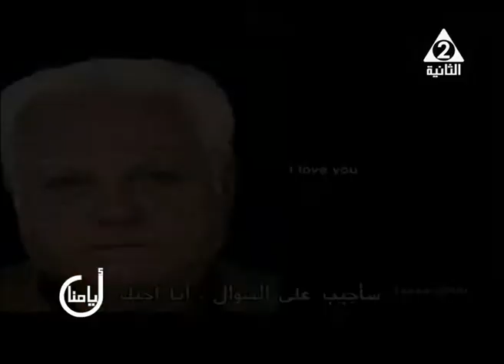برنامج أيامنا أخراج ريمون عزمي - وائل فاروق الثلاثاء 23 يناير 2018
برنامج أيامنا أخراج ريمون عزمي - وائل فاروق الثلاثاء 23 يناير 2018 اعداد هبة يوسف - رضا راشد تقديم حازم ابو السعود  شريف الجيار استاذ النقد والادب الممقارن جامعة بني سويف